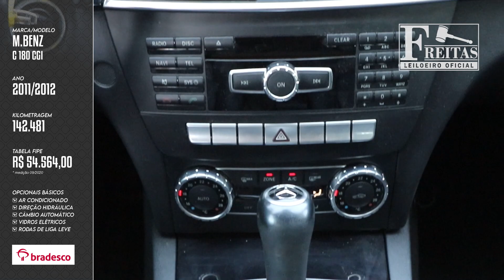LEILÃO - M.BENZ C 180 CGI - 'Freitas Leiloeiro'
Fechamento a partir das 10h00 do dia 30/09/2020
I/M.BENZ C 180 CGI, 11/12

Freitas Leiloeiro
Freitas Leilões